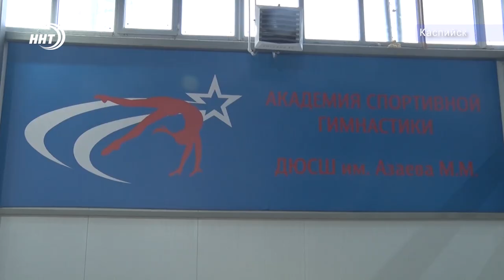Новая школа гимнастики в Дагестане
Новый зал - новые возможности. Академия спортивной гимнастики для детей и юношества открылась в Каспийске. Гимнастику называют базовым видом спорта – ведь она универсальна и закладывает фундамент множества физических навыков. Подробнее  в сюжете Алины Багиловой.